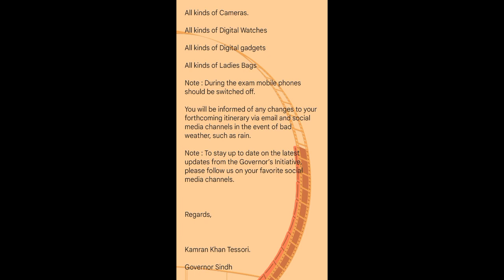3rd and 4th grand Entry Test Governor Sindh free it course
Governor Sindh free it course
It course governor Sindh
Governor initiative